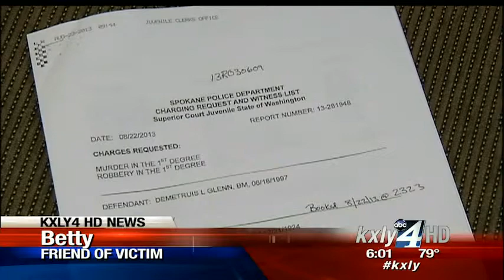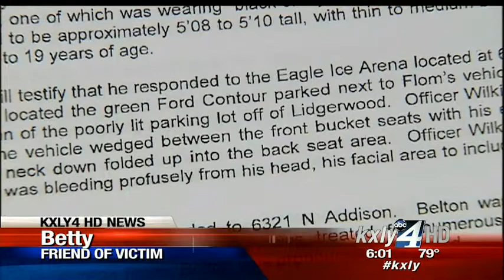Police to fatal beating suspect: "Turn yourself in"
"Turn yourself in." That's the message Spokane Police Chief Frank Straub had for Kenan Adams-Kinard Friday, the second of two suspects in the beating death of WWII veteran Delbert Belton, was died Thursday morning. KXLY4's Annie Bishop reports.